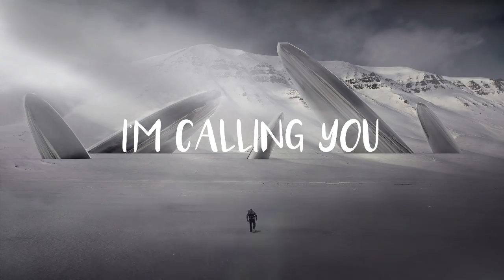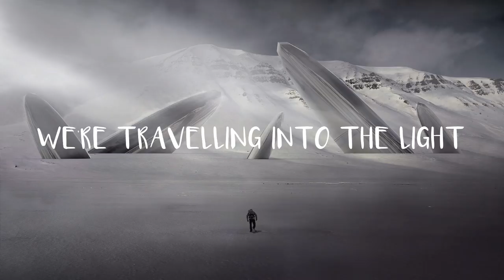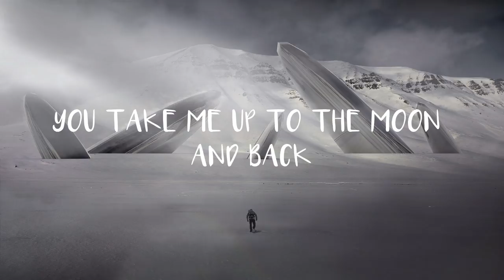Boye & Sigvardt x MAGNÜS - Astronauts (Lyric Video) | SHAKED Remix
Boye & Sigvardt x MAGNÜS - Astronauts (SHAKED Remix) [Lyric Video]